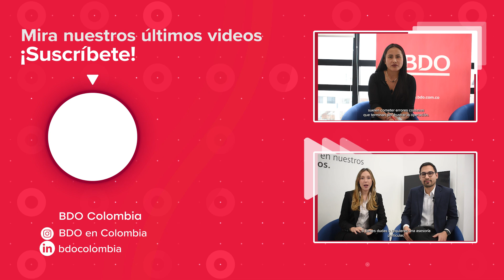Informe del comportamiento de las compras y ventas de las compañías del mundo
¿Cuál fue el comportamiento de las compras y ventas de las compañias en el mundo durante el primer semestre del 2024? Rodrigo Cifuentes, socio de Deal Advisory de BDO Interaméricas, nos presenta algunos datos sobre este tema EnPocasPalabras.